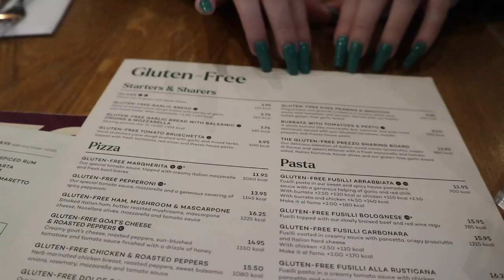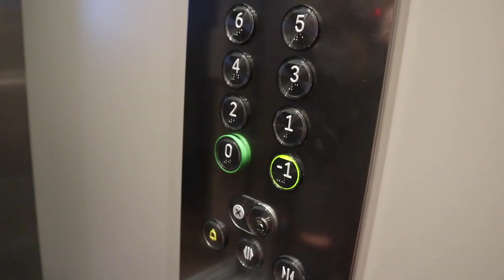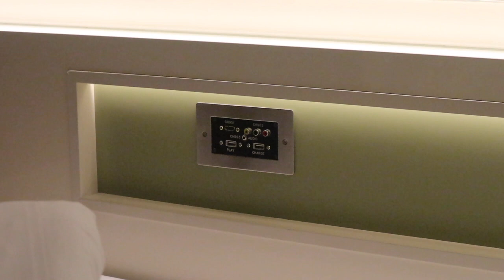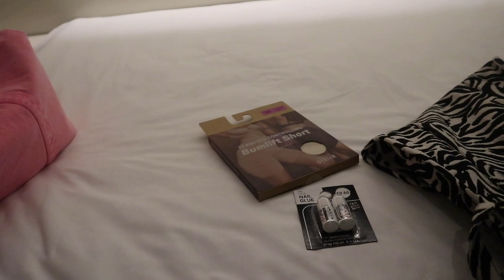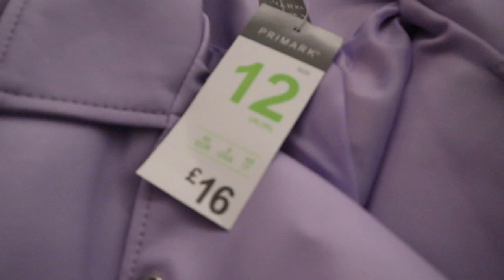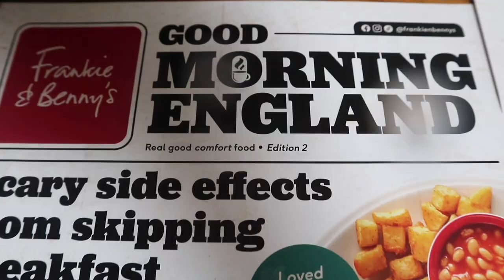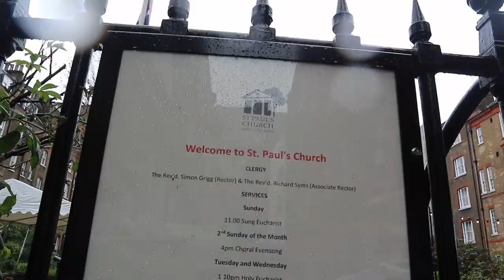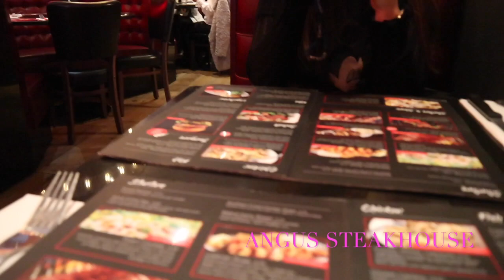LONDON STAYCATION WITH ME & MEGAN | PART ONE | Premier Inn Hub, Kings coronation Weekend 🎡💂🏼‍♂️🇬🇧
WELCOME back,

Join Me and Megan  for part one of our London staycation, we booked tickets to see The Rocky Horror show... which turned out to be the day of the King's coronation, so we decided to book a hotel room.

In this vlog we check into the Premier Inn Hub Covent Garden, take a quick trip to Primark.

We also try our best to find Gluten Free food around the Town.

We make our way to see The Rocky Horror show and we go to Madame Tussauds London.

NEW VLOG EVERY TUESDAY 10AM GMT